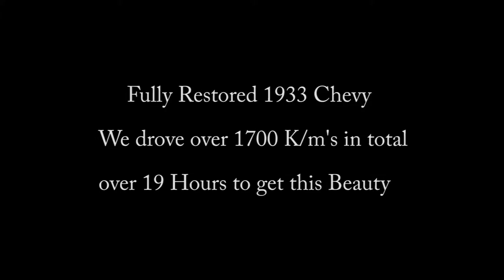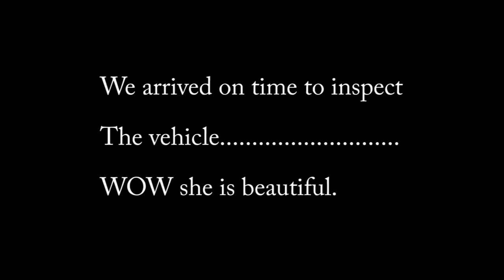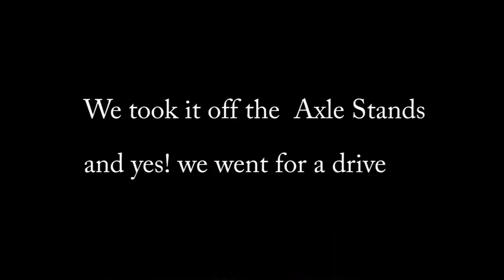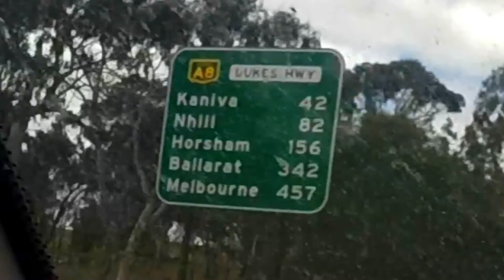We did a road trip and look what we got!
As some might have seen on my Channel . There is a love for Classic's anything here and most certainly Cars. It was a hard a gruelling drive but it was well worth it. The Vehicle will either be delivered by Car Carrier next week or we will go and get it ourselves.

Social Media.

Music.